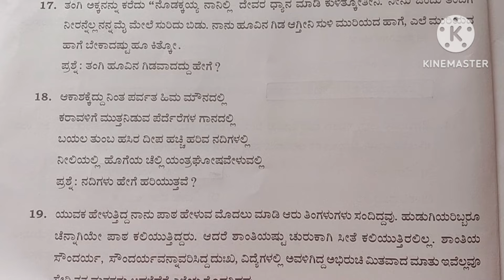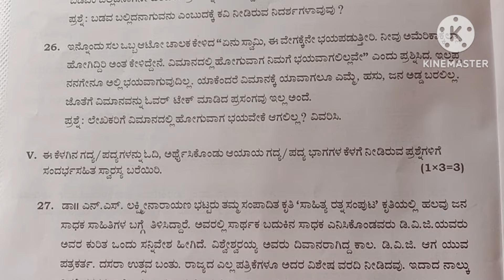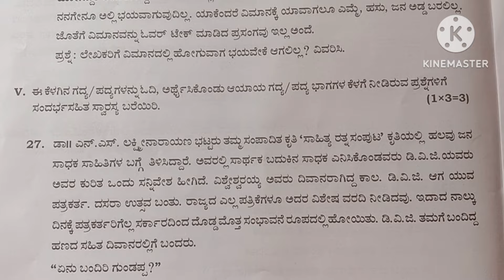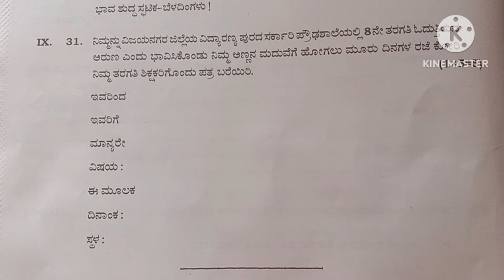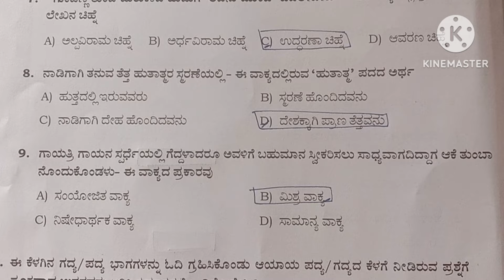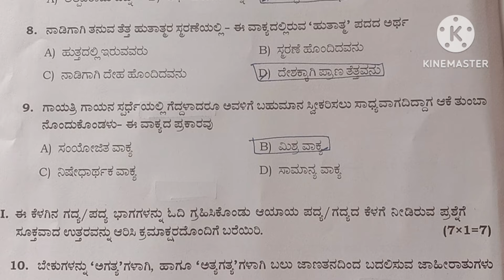8th standard kannada moulyakana 2024 || question paper|| 11-03-2024#youtube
8th standard kannada today exam questions paper key answer
8th class kannada exam questions paper 2024
8th standard first language kannada exam questions paper March 2024
class 8th kannada today exam questions paper key answer